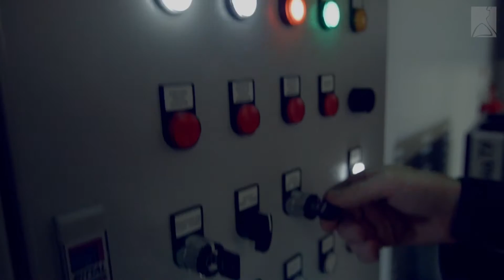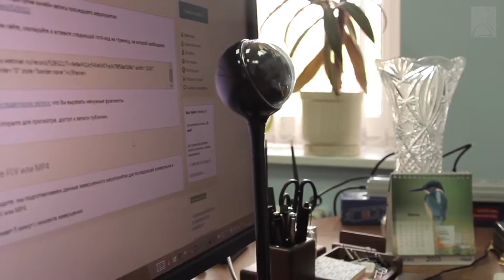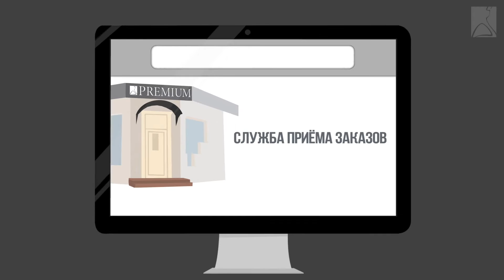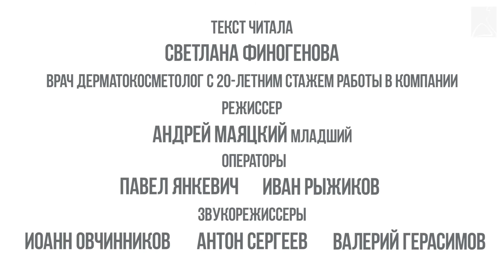Салонная косметика PREMIUM — Презентация компании 2016, Беларусь